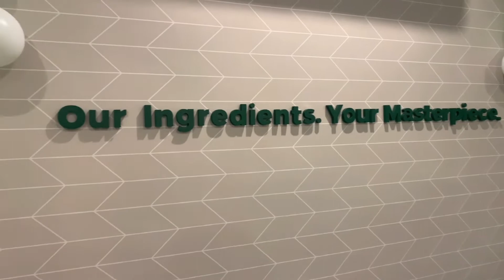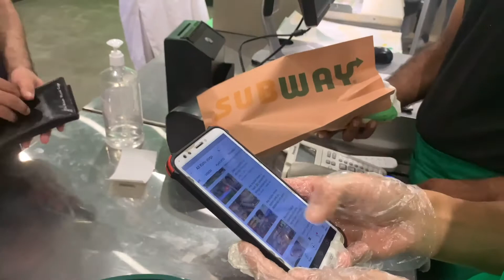Subway ka post-mortem | katra katra Darya banta hai | Food Review | Ali kohli vlogs